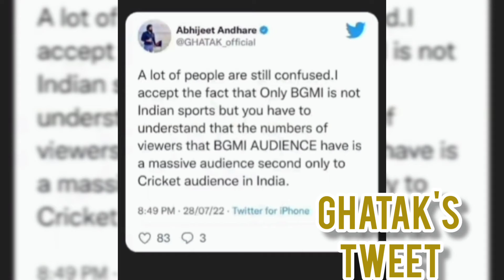BGMI BAN IN INDIA🥺|YOUTUBERS REACTION FOR BGMI BAN#JONATHANGAMING#GHATAKGAMING#VAADHIYAR#HECTOR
YOUTUBERS REACTION FOR BGMI BAN 🥺